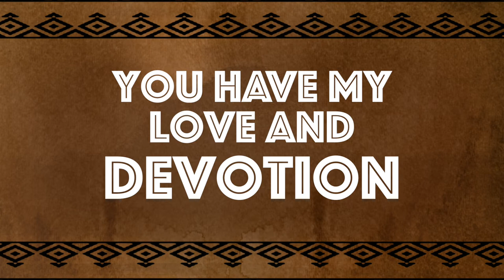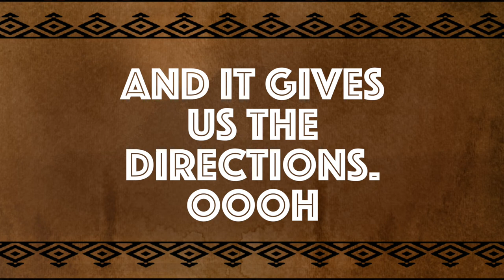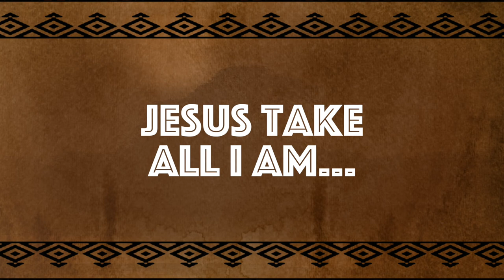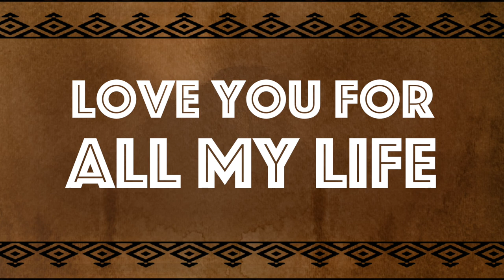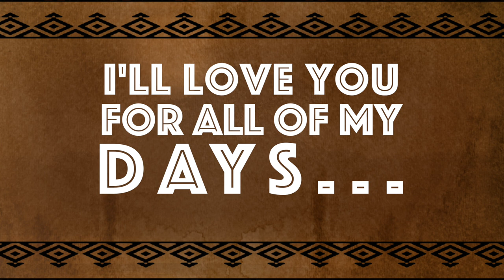For All My Life by Malan Jones